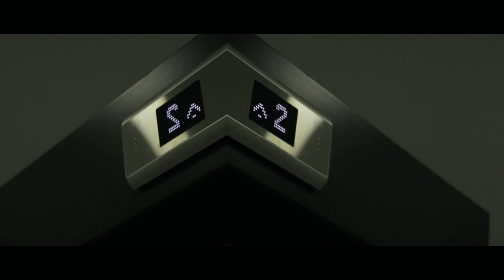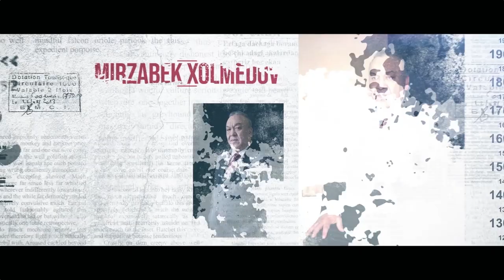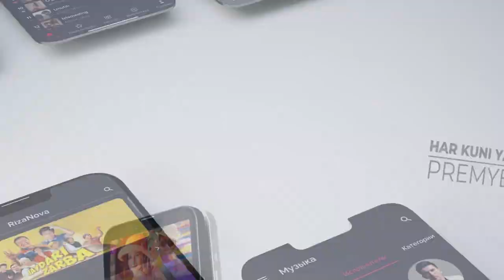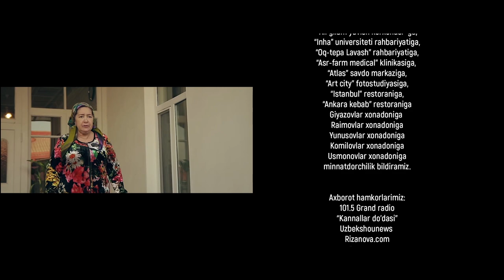Nafs 72-qism (milliy serial) | Нафс 72-кисм (миллий сериал)